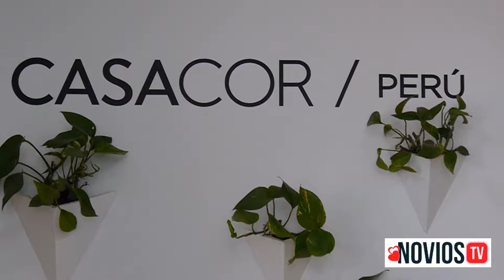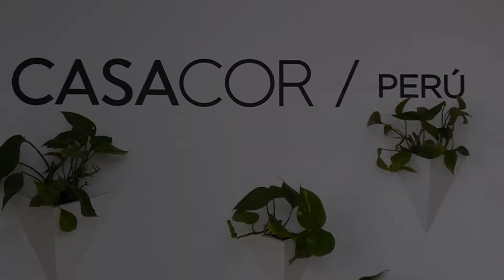CASACOR: LA MAYOR Y MÁS COMPLETA MUESTRA DE ARQUITECTURA, DISEÑO DE INTERIORES Y PAISAJISMO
CASACOR: LA MAYOR Y MÁS COMPLETA MUESTRA DE ARQUITECTURA, DISEÑO DE INTERIORES Y PAISAJISMO DE LAS AMÉRICAS.
VER, TOCAR, EXPERIMENTAR Y VIVIR LA EMOCIÓN DE AMBIENTES QUE REVELAN LA CASA COMO UN ORGANISMO VIVO Y AFECTIVO.